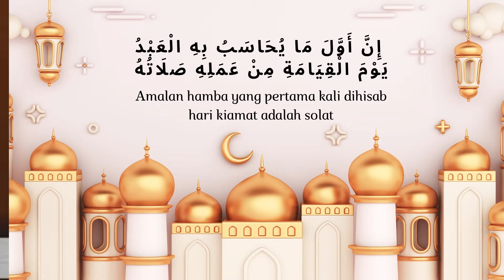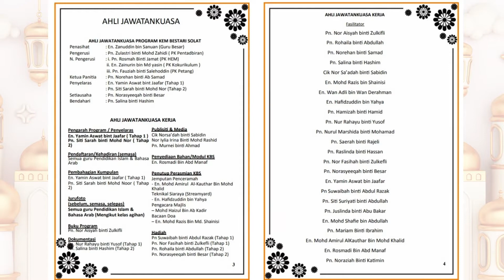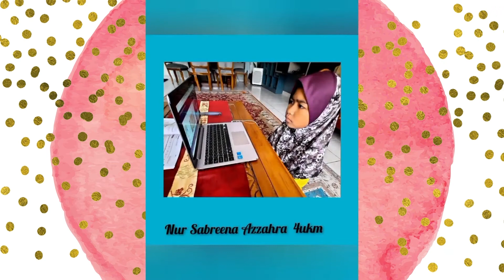MONTAJ KEM BESTARI SOLAT 2021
KEM BESTARI SOLAT SK TAMAN PUTRA PERDANA 2